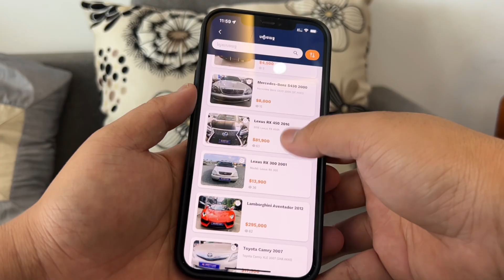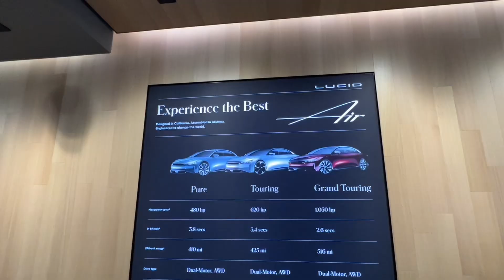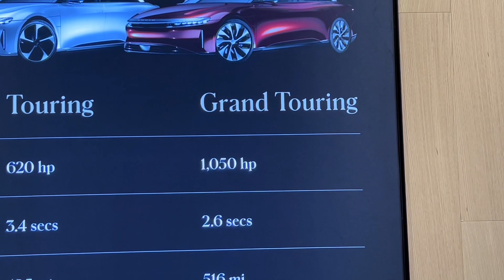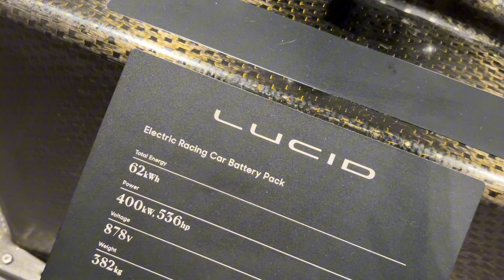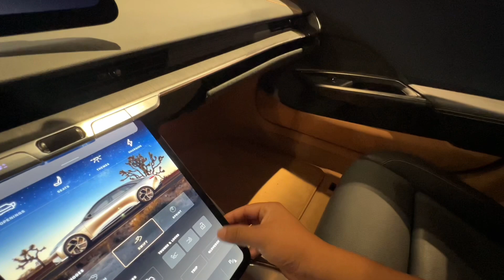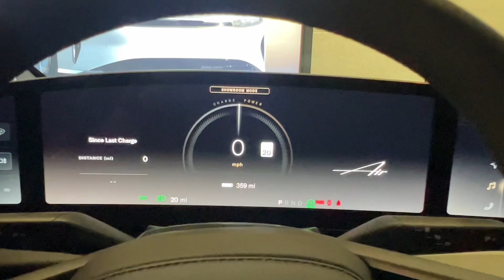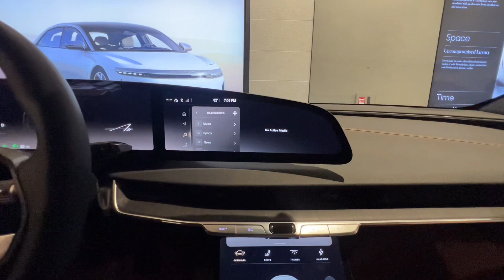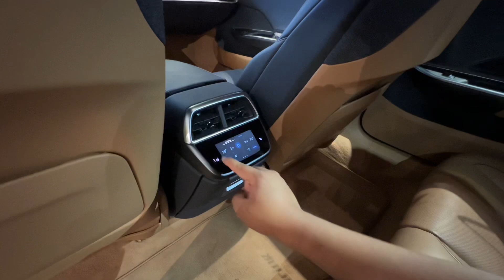សាហាវណាស់ Luccid ចង់ប្រគួតជាមួយ Tesla ​ | CAMCAR Episode 366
សាហាវណាស់ Luccid ចង់ប្រគួតជាមួយ Tesla